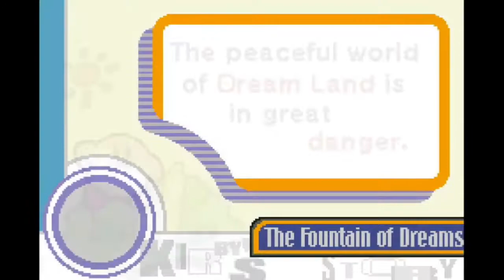Kirby: Nightmare in Dream Land (GBA / US) | Playthrough p.1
Part 1 of 14 - Kirby: Nightmare in Dream Land (US ver.) playthroughs. (Gameboy Advance, emulated by mGBA.)

For so long, I've been wanting to do a Nintendo game playthroughs but turned out that Switch won't supports a 5 to 10 min. capture to instead a 30 sec. video capture, which isn't useful at all... Also, video capture may cost too expensive to get, so I couldn't get one either...

NOTE: I made this gameplay as a test through emulation on PC, since I didn't have any video captures as they're expensive to get today... So far the gameplay is working fine with the PC I'm currently using now, but the quality will at least around a 640x480 as I've edited it for a standard 1280x720 with 60 fps. I'll also do another gameplay on the Wii U as well through video capture but that'll won't be possible until then...